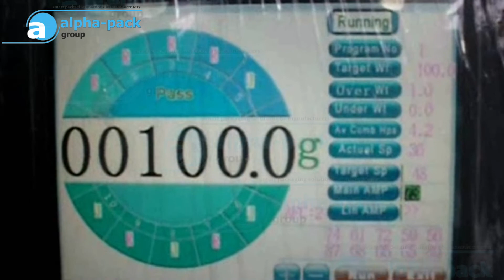QQ candy product Link